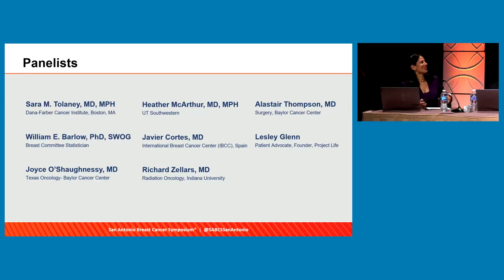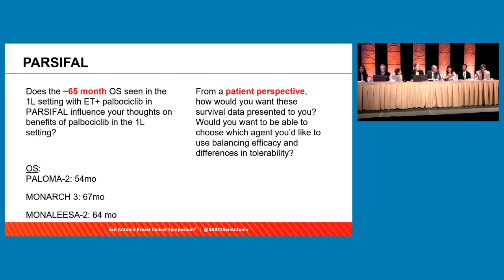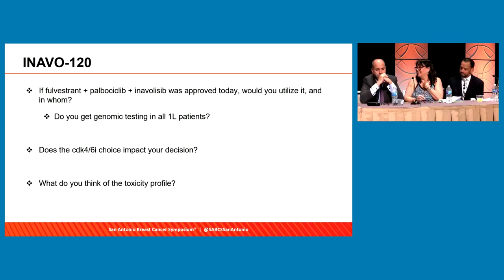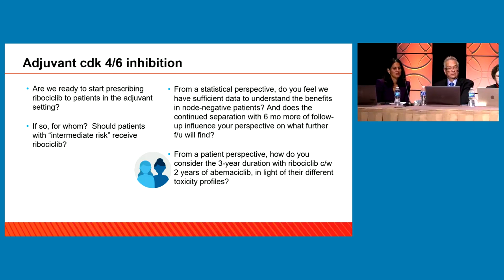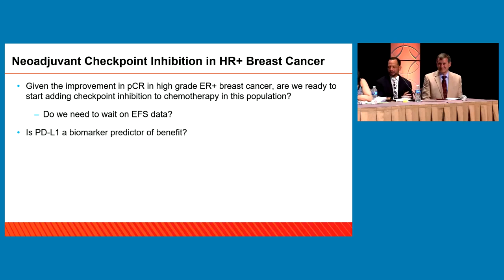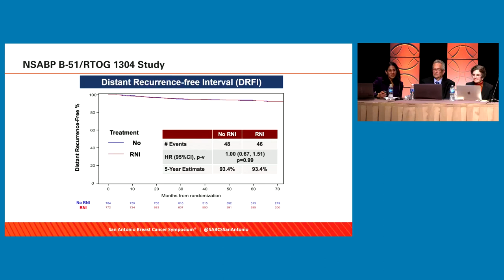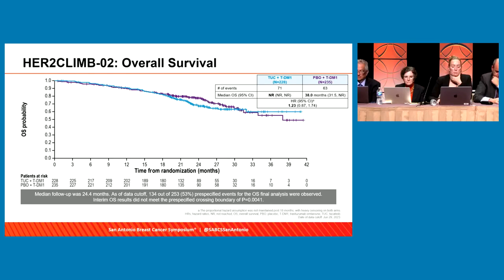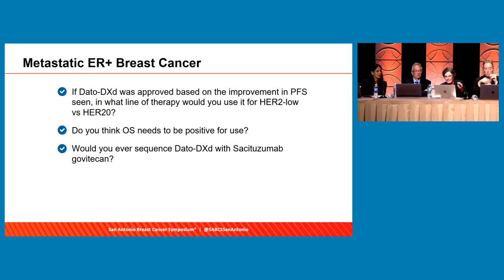View from the Trenches: What to do Monday Morning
This is a lively conversation and debate about the impact of the scientific presentations at SABCS 2023 and what provides will be doing differently in the clinic on Monday morning. The session is moderated by Dr. Sara Tolaney, MD, MPH
Panel inclues: William E. Barlow PhD, Javier Cortes Castan MD PhD, Lesley K. Glenn BS, Heather McArthur MD MPH, Joyce O'Shaughnessy MD, Alastair M. Thompson MD, Richard Zellars MD MBA